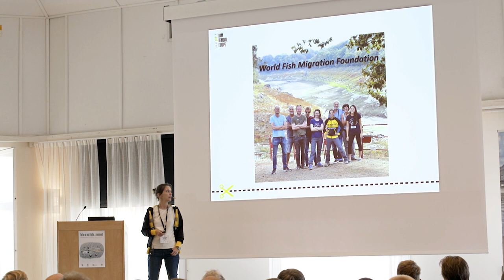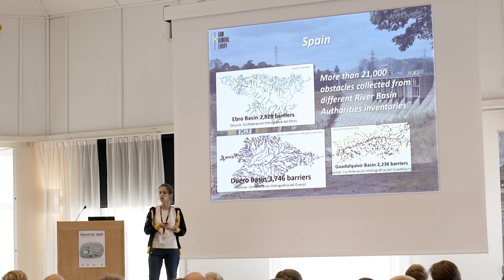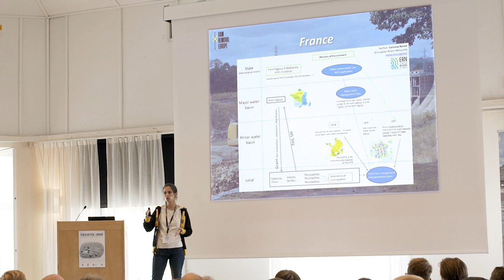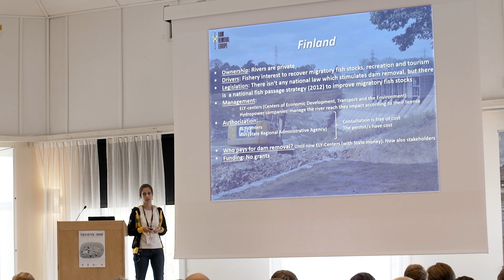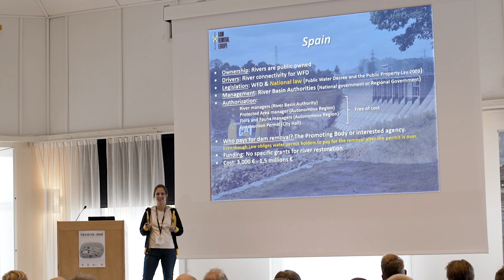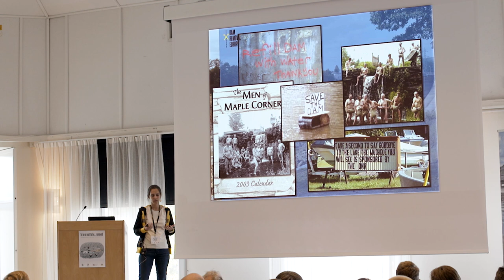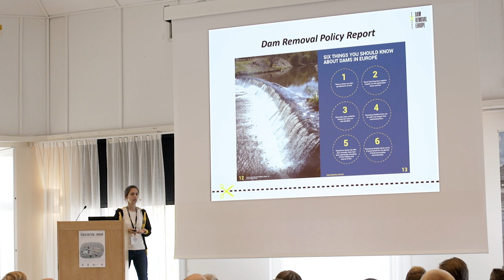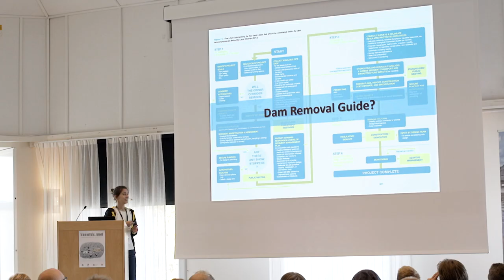Dam removal for dummies with Pao Fernández Garrido